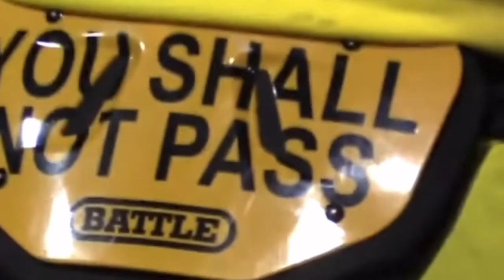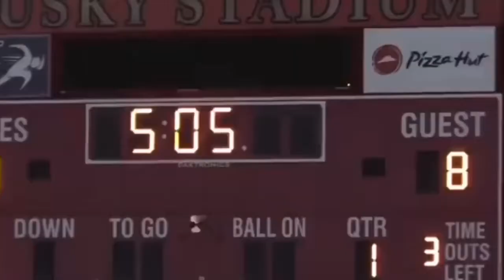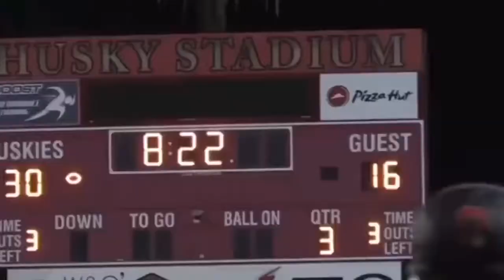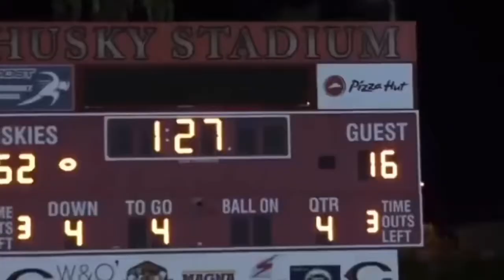OG Ducks vs OC Buckeyes | California War | 14u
BootUp Entertainment
John 3:16